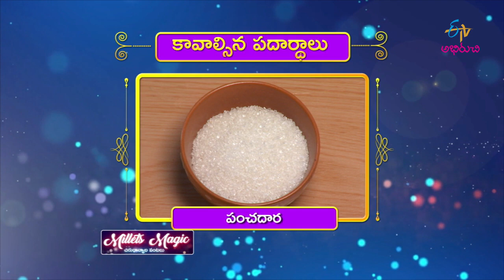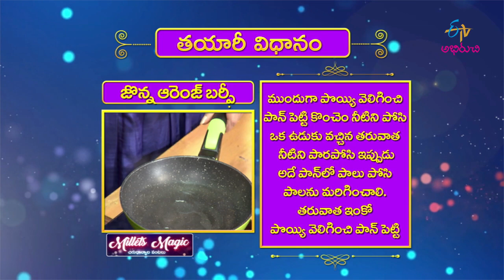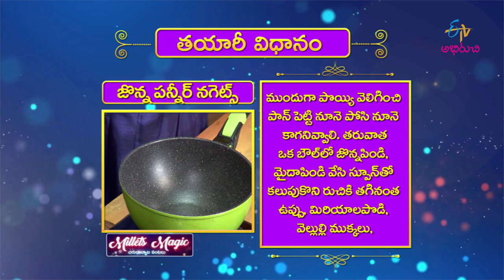Jonna Orange Burfi | Milets Magic | 28th January 2020 | Full Episode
The guest presents us the recipes of delectable dishes Jonna Orange Burfi and Jonna Paneer Nuggets using healthy ingredients.